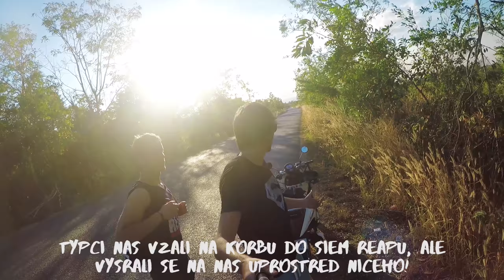KAMBODŽA | CAMBODIA | ប្រទេសកម្ពុជា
Kambodža, země Angkoru a rudých Khmérů. Nech se vtáhnout do tajemné Kambodža a cestuj s námi.

==CZ==
První zastávka naší tříměsíční cesty po Asii je Kambodža. Přijíždíme na hraniční přechod Poipet, kde se z nás každý snaží vytáhnout prachy. Falešný víza, úplatky nebo předražený taxi. Překonáváme první nástrahy na hranicích Kambodža - Thajsko a přijíždíme do města Siem Reap, brána do komplexu Angkor!

Dál nás naše cesta zavede k jezeru Tonle Sap, do provincie Ratanakiri a Mondulkiri, do oblasti Kratie, do hlavního města Phnom Penh, do města Kampot nebo k jihočínskému moři v Sihanoukville. Kambodža.

==EN==
Our first stop in Asia is in Cambodia. We travel across all country and visited places like Siem Reap, Angkor Wat, Tonle Sap, Ratanakiri, Mondulkiri, Kratie, Phnom Penh and Sihanoukville.

Koukni na na cestopisy a průvodce Asií.